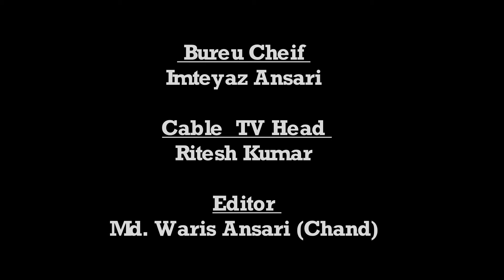|| Daily News Jharkhand || गढ़वा || सीआरपीएफ ने 16वा दिन गरीब परिवारों के बीच बाटा राहत सामग्री ||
सीआरपीएफ ने 16वा दिन गढ़वा जिला के चिनिया प्रखंड में गरीब परिवारों के बीच बाटा राहत सामग्री
गढ़वा  सीआरपीएफ 172 वी बटालियन के कमांडेंट  आशीष कुमार झा  के निर्देश पर  द्वितीय कमान अधिकारी  जेपी सिंह के नेतृत्व में रविवार को गढ़वा जिले के चिनिया थाना क्षेत्र स्थित ब्लॉक परिसर में असहाय व जरूरतमंद लोगों के बीच सीआरपीएफ के द्वारा राहत सामग्री व मास्क, सेनेटाइजर का वितरण किया गया। साथ ही नोज मास्क लगाने व सैनिटाइजर का उपयोग करने की जानकारियां भी दी गई। इस अवसर पर सीआरपीएफ 172वी बटालियन के द्वितीय कमान अधिकारी जेपी सिंह ने कहा कि कोरोना जैसी महामारी बीमारी को लेकर सरकार द्वारा लगाए गए लोक डाउन में असहाय व गरीब परिवारों को काफी कठिनाइयों का सामना करना पड़ रहा है। जिसे देखते हुए सीआरपीएफ ने गरीब असहाय मजदूरों को राशन उपलब्ध करा रही है। उन्होंने कहा कि जिला प्रशासन के द्वारा गरीबो के चिन्हित सूची  पर राशन का वितरण किया गया है।  सीआरपीएफ के द्वारा आज16वां दिन राशन वितरण किया गया। साथ ही उन्होंने कहा कि इस महामारी जैसी बीमारी में लोग अपना बचाव स्वयं करें। गंदगी ना फैलाएं, घर में ही रहें, सुरक्षित रहें। इस अवसर पर सहायक कमांडेंट तूलिका सिन्हा सूबेदार मेजर दीपक कुमार चिनिया प्रखंड विकास पदाधिकारी कालिदास मुण्डा सहित सीआरपीएफ के जवान शामिल थे।